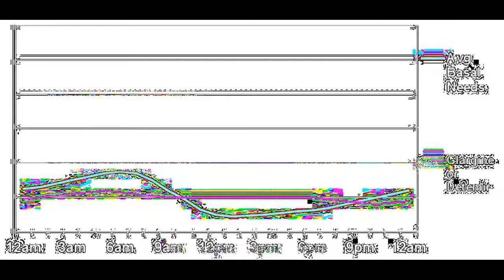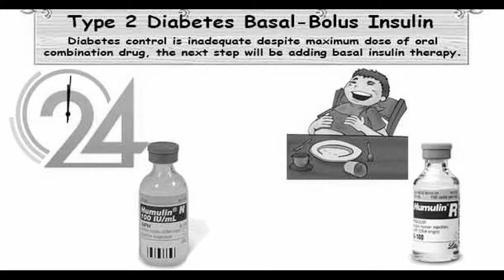Campylognathoides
As the name was thus preoccupied, he renamed the pterosaur Campylognathoides in 1928.During the twentieth century new finds have brought the number of known specimens to about a dozen. Three species of Campylognathoides have been named: Campylognathoides zitteli is the type species. The larger Holzmaden Campylognathoides, C. zitteli, had a six foot wingspan. Campylognathoides liasicusC. liasicus had a three foot wingspan, making it smaller than its Holzmaden contemporary, C. zitteli. Reflecting the more shallow snout, the teeth of Campylognathoides are also short and not at all laniaries or fang-like as in the markedly heterodont Dorygnathus. After a period in which very little work was done on pterosaur systematics, in 1967 Oskar Kuhn placed Campylognathoides in its own subfamily within the Rhamphorhynchidae, the Campylognathoidinae. Campylognathoides is the basalmost member of the Novialoidea which is defined as a node-based taxon consisting of the last common ancestor of Campylognathoides, Quetzalcoatlus and all its descendants. Pterosaurologist Kevin Padian has suggested that, in view of the stout short teeth, ideal for delivering a piercing bite, the form might have been a predator of small terrestrial animals instead. Conversely, Mark Witton suggests the construction of Campylognathoides' extremely robust forelimbs, with proportionally long wing fingers, could be a specialization for a fast aerial lifestyle comparable to those of falcons and mastiff bats.

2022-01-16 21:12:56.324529